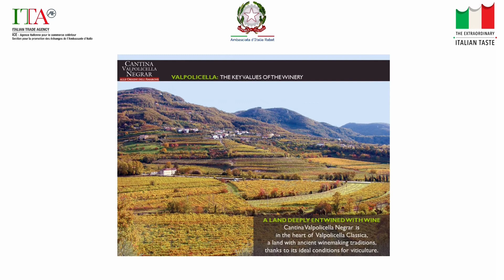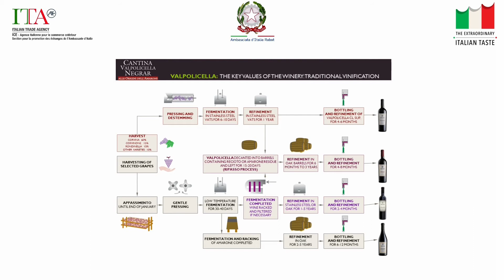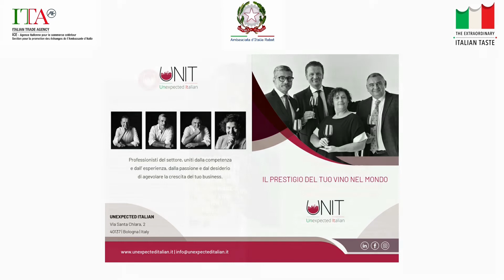Sapori dell'enogastronomia italiana e nuovi partenariati in Marocco – 2